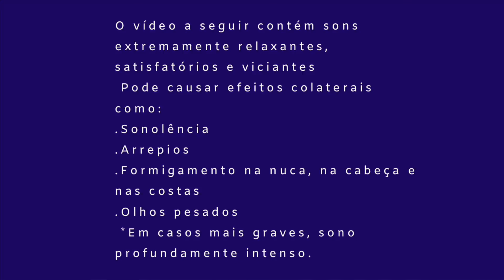ASMR TE COLOCANDO PRA DORMIR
oiii se quiser me dar uma ajudinha com meu trabalho e com os investimentos do canal (qualquer quantia já ajuda muito!)